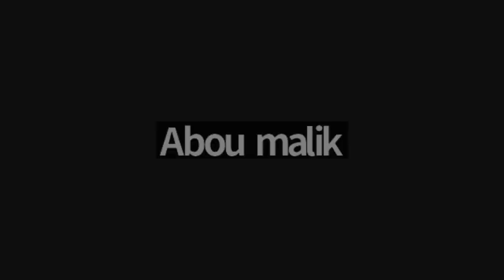Part 9 || Kajian Kitab "Fawaid al Islamiyyah" bersama Ust. Khudri, Lc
خَيْرُ النَّاسِ أَنْفَعُهُمْ لِلنَّاسِ
Sebaik-baik Manusia adalah yang paling banyak manfaatnya bagi manusia (bagi yang lainnya)😊

Yuk kita mencari manfaat sebanyak-banyaknya dengan menyebarluaskan kajian ini.